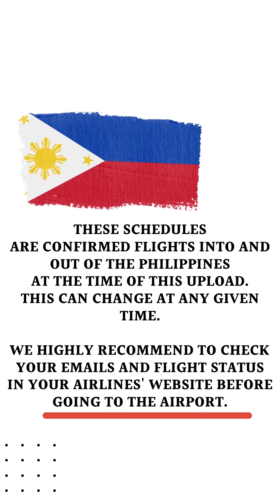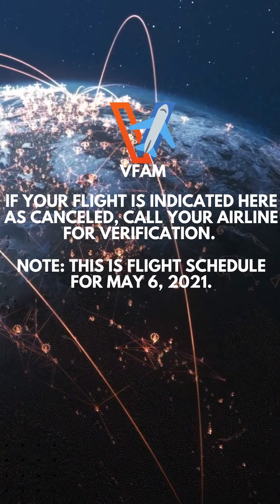🛑MAY 6, 2021 TIGNAN ANG MGA KANSELADO BAGO PUMUNTA NG AIRPORT | CONFIRMED + CANCELED FLIGHT TODAY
Philippines covid 19 update
President Duterte not willing to compromise amid appeal to ease OFW quarantine protocols
No More Hotel Quarantine Proposed
Optional Or Selective Swab Test Proposed
Shortened Quarantine Period If we want to skip swab test proposed
Philippines Latest News Today
Flights to and from Cebu Mactan International Airport
Flights to and from Clark International Airport
Flights to and from Ninoy Aquino International Airport NAIA
Airlines that still fly to the philippines

Philippine Airlines Cebu Pacific Emirates Airlines Etihad Airlines Gulf Air Qatar Airways Jetstar Asia Singapore Airlines Malaysian Airlines Xiamen Air Air Niugini Asiana Airlines Japan Airlines Korean Airlines ANA All Nippon Airways AirAsia Philippines KLM Royal Dutch Turkish Airlines United Airlines Cathay Pacific Ethiopian Airlines Hongkong Airlines Saudia Airlines Oman Air Kuwait Airlines EVA Air

Cancelled and Active / Confirmed Flights to and from the Philippines daily update
Quarantine upon arrival in the philippines
No more quarantine in cebu
Quarantine exemption

Outbound/inbound flights to and from Manila
Arrival and Departure at Manila Airport Philippines, Ninoy Aquino International Airport
NAIA1 NAIA2 NAIA3

International and domestic flights to and from MANILA shall continue operating during the newly imposed Enhanced Community Quarantine (ECQ) period from March 29 to April 4, 2021, subject to travel protocols set by the Philippine Department of Transportation (DOTr).

Our channel will do our best to get the daily flight arrival and departure in Manila International Airports (Ninoy Aquino International Airport or NAIA). Hopefully this can help our kababayans, the returning OFW and Non OFW to the Philippines. There is so much to think about already about the travel and health protocols/guidelines/steps and documents to prepare. And hopefully we can give you a glimpse of the incoming flights a day before.

OFW and NON OFW ARRIVAL PROCEDURE

2) Who are Essential Travelers? KALBARYONG AAKYATIN NG MGA PILIPINO SA MAHAL NA ARAW | HINAGPIS NG MGA OFW AT NON OFW

cancel flights philippine airlines
cancelled flight in philippines
domestic flight updates today philippines
iatf philippines updates
latest update travel to philippines
new protocol for non ofw going back to philippines
new protocol for ofw going back to philippines
pal and cebu pacific cancelled flights
philippines travel ban and quarantine update today
travel ban protocol restrictions advisory update philippines today